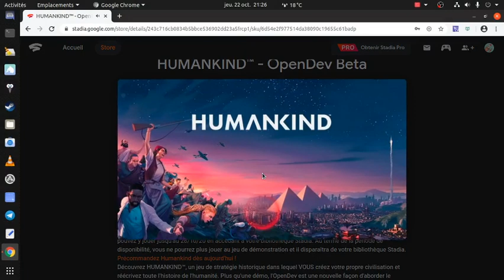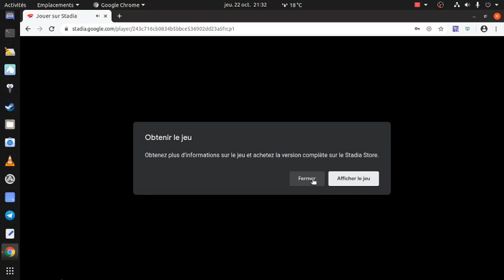stadia google LINUX humankind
adsl connection LAG
need fibre optic internet connection to play stadia google.